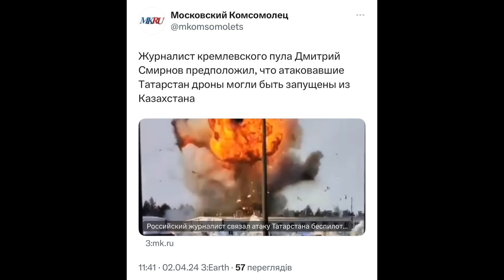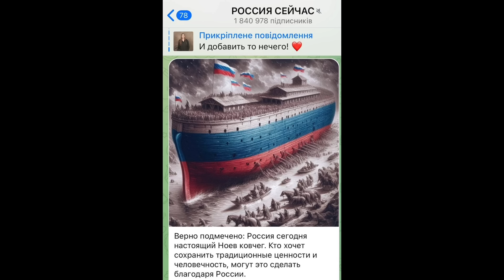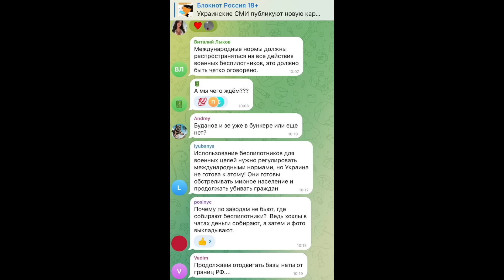ВСУ подбираются к Уралу. Татарстан лишился НПЗ и завода Шахедов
Дроны по Татарстану могли прилететь из Казахстана. Возьмем Киев и дроны перестанут прилетать. Мы еще не начинали. Через лет 10 начнем!